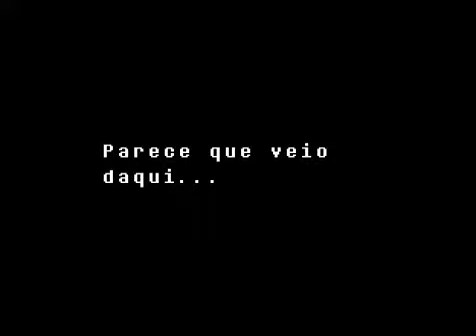Boboneco e Napstablook?(neutro)